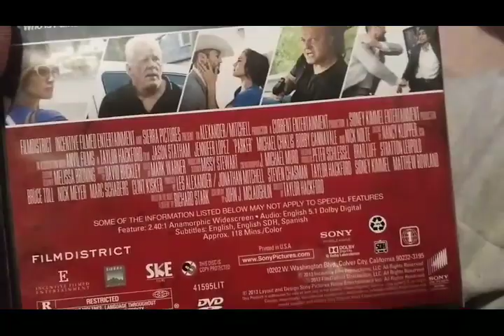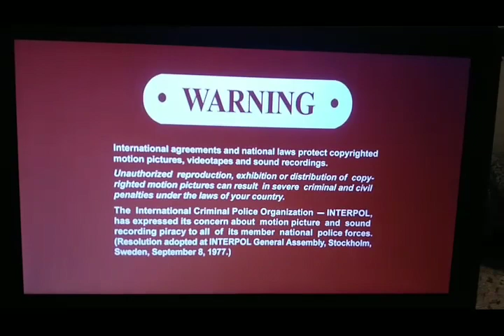Opening To Parker 2013 DVD